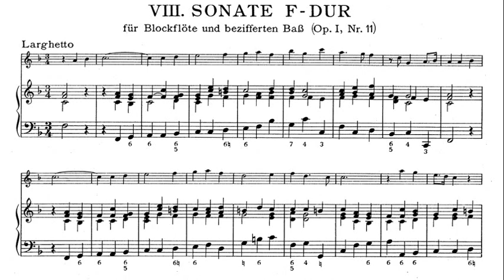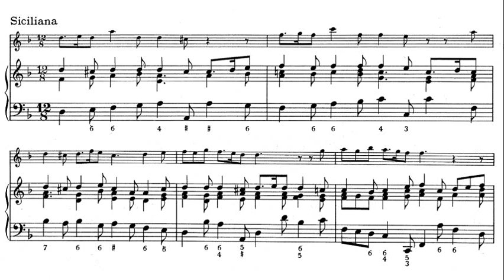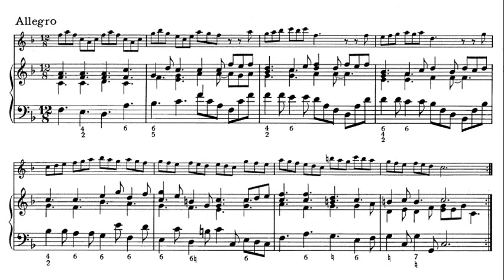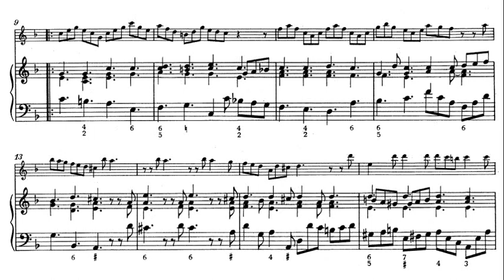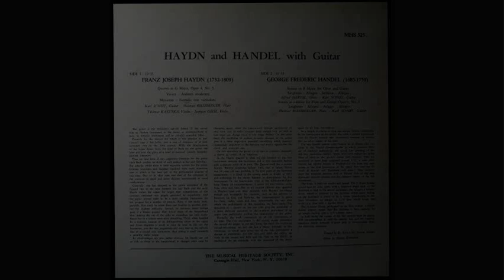Handel: Oboe and Guitar Sonata in F major, HWV 369 - Karl Scheit, Alfred Hertel, 1960 - MHS 525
Larghetto (0:00)
Allegro (2:11)
Siciliana (4:42)
Allegro (5:47)

Karl Scheit (April 21, 1909 - November 22, 1993) was one of the leading Austrian guitarists, lutenists and music educators of the 20th Century. He is also known as the "Segovia of Austria". Scheit studied at the Academy of Music in Vienna with Jacob Ortner. From 1933 to 1984 he was Professor for Music and Performance at the Academy of Music in Vienna (now the Academy of Music and Fine Arts in Vienna), and at the Conservatory in Vienna. Among his students were Heinz Wallisch, Robert Wolff, Jürg Chamber, Richard Pilkington and Konrad Ragossnig.